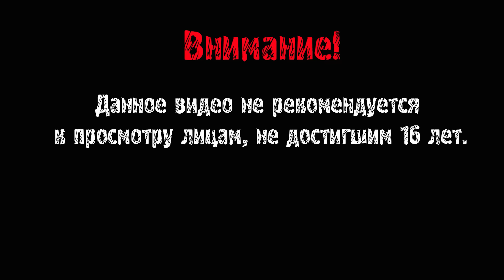ОР НА ВЕСЬ ДВОР ► The Mortuary Assistant #3